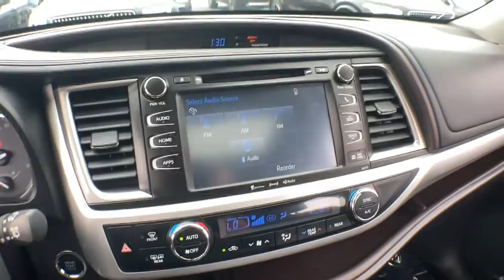2018 Toyota Highlander Haverhill MA, Lawrence MA, Methuen MA, Salem NH, Andover, MA 16308A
Shoreline Blue Pearl Used 2018 Toyota Highlander available in Haverhill, Massachusetts at Jaffarian Automotive Group. Servicing the Lawrence MA, Methuen MA, Salem NH, Andover, MA area.

TOYOTA CERTIFIED WARRANTY, ONE OWNER, CLEAN CARFAX - NO ACCIDENTS REPORTED, Highlander XLE, 4D Sport Utility, 3.5L V6, 8-Speed Automatic Electronic with ECT-i, AWD, 3rd row seats: split-bench, Distance-Pacing Cruise Control, Exterior Parking Camera Rear, Front dual zone A/C, Heated Front Bucket Seats, Heated front seats, Leather Seat Trim, Power Liftgate, Power moonroof, Power passenger seat, Radio: Entune Premium Audio w/Nav & App Suite.brbrToyota Certified Used Vehicles Details:brbr * 160 Point Inspectionbr * Powertrain Limited Warranty: 84 Month/100,000 Mile (whichever comes first) from TCUV purchase datebr * Warranty Deductible: $0br * Vehicle Historybr * Limited Comprehensive Warranty: 12 Month/12,000 Mile (whichever comes first) from certified purchase date. Roadside Assistance for 7 Year / 100,000 Milebr * Transferable Warrantybr * Roadside AssistancebrbrbrThis vehicle has been Value Priced, below our competition, using Live Market Pricing Technology, saving you both Time and Money! You'll never pay too much at JAFFARIAN! The Most Car for the Least Amount of Money! COME SEE US TODAY AT 600 RIVER STREET IN HAVERHILL OR VISIT US ON THE WEB